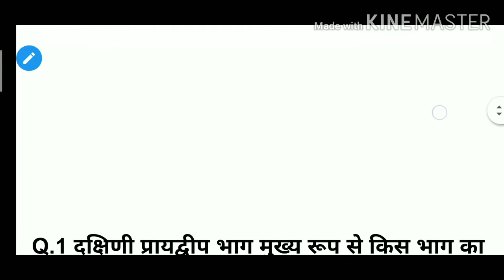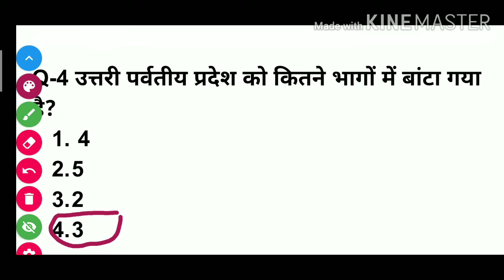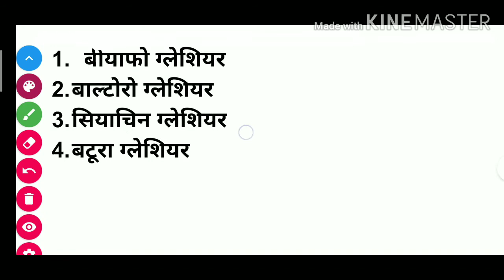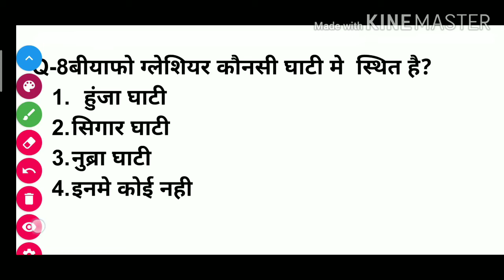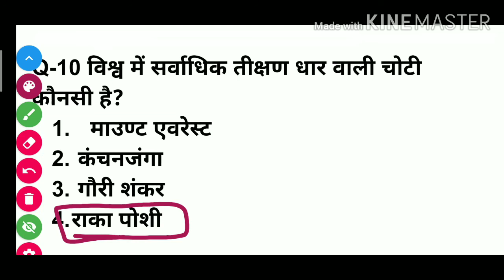Social science paper -2 | Social Science Pedagogy | Important questions -3 | Special notes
‎@special notes

‎@special notes

‎@special notes

social science pedagogy for ctet paper 2 in hindi,
social science pedagogy for b.ed,

Special education kya hota hai, Special education b.ed notes, Special education books in hindi , Special education diploma kya hota hai, Special education DSSSB, Special educator course, Special disabilities, kvs prt prepration, ctet preparation in hindi , ctet expert series, reet hindi shikshan vidhiyan , reet hindi model paper, reet hindi pedagogy, reet science questions in Hindi , reet science test series, reet science level 2 classes, reet teaching methods,  child psychology , education psychology, Special educators , DSSSB prt , ctet htet , dsssbtgt, dsssbprt

 ➡️➡️➡️➡️ Thankyou ⬅️⬅️⬅️⬅️
👉 Download our special notes android application and get all special education notes .